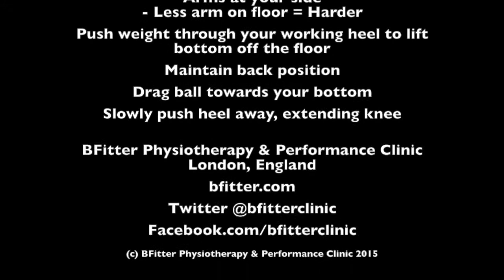Hamstring rollouts unilateral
Going unilateral on your hamstring rollouts is pretty challenging as balance is tricky. You may need to widen your base of support to ensure good execution and progress the exercise by narrowing the base. Again speed may vary depending on the session goal which again makes this a versatile tool for all things hamstring. Check if it's appropriate with your professional if you're unsure.